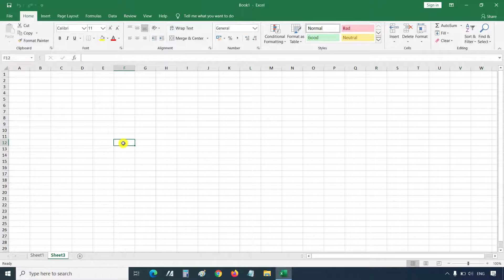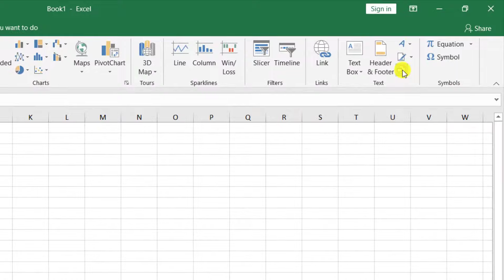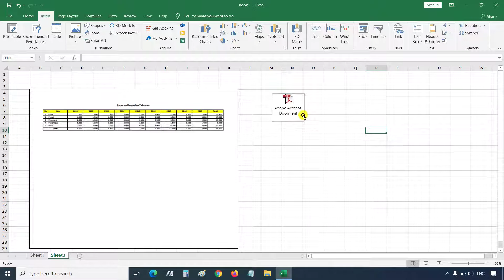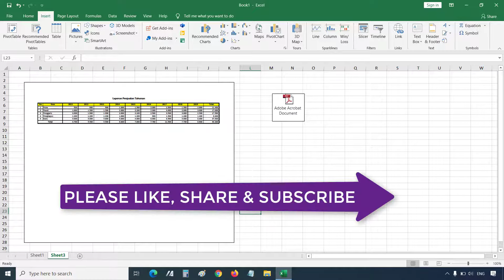Cara Memasukan PDF ke Excel | Insert File PDF ke Excel | Belajar Excel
Cara Memasukan PDF ke Excel final | Insert File PDF ke Excel | Belajar Excel

Di video tutorial ini, Budi Tutorials akan share cara insert dokumen PDF ke Microsoft Excel. Kita dapat memasukan PDF dalam bentuk utuh yang dapat dibaca atau dilihat isinya (namun kurang jelas isinya). Kita juga dapat memasukan PDF dalam bentuk ikon saja. Tentunya ini tergantung kebutuhan kita.
Semoga cara memasukkan file PDF ke Microsoft Excel ini dapat bermanfaat bagi teman-teman yang sedang belajar Microsoft Excel.
Terima kasih.

Regards,
Budi Tutorials
Tutorial Excel Bahasa Indonesia